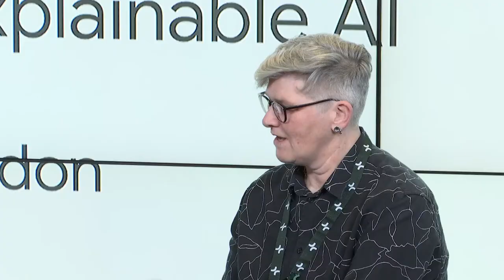PAIR Symposium - Q&A: AI Explainability - Martin Wattenberg and Simone Stumpf